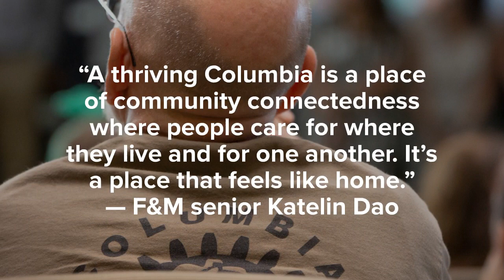An F&M Summer in Public Service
See photos from the Public Service Summer Internship program offered by Franklin & Marshall College's Ware Institute of Civic Engagement.